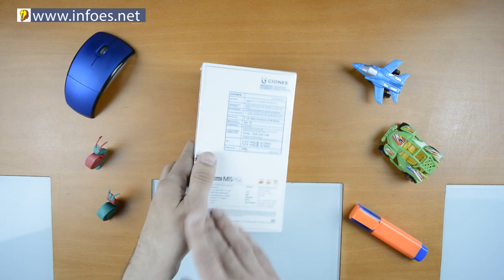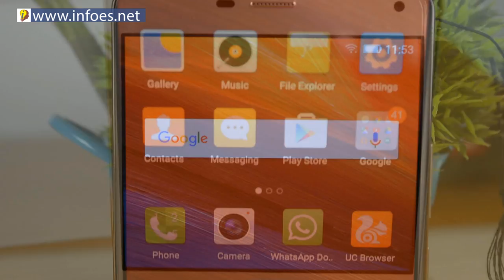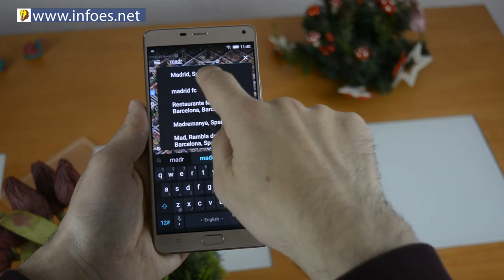Unboxing, primeras impresiones Gionee M5 Plus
Hoy os traigo el movil con la mejor bateria del mundo el Gionee M5 Plus. Unboxing y primeras impresiones.